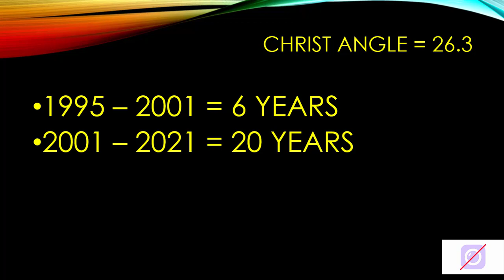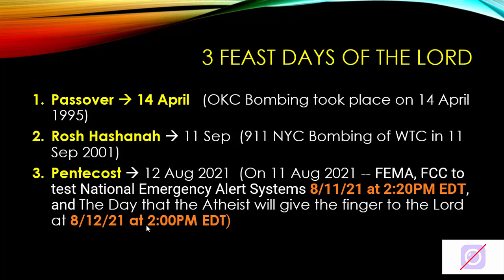URGENT FOLLOW-UP TO MOSES TIMELINE & THE RAPTURE (PLEASE WATCH!!!!)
NOTE:  The FCC/FEMA tests could be a distraction, as the scheduled test dates are on PENTECOST, and on Tu B' Av.  BOTH are the HIGHEST RAPTURE watch dates.  So please be WATCHFUL!
Also note -- I stated the wrong OKC/Passover date while in a rush to get out this video.  It should have been stated as April 19th, and not Apr 14th.